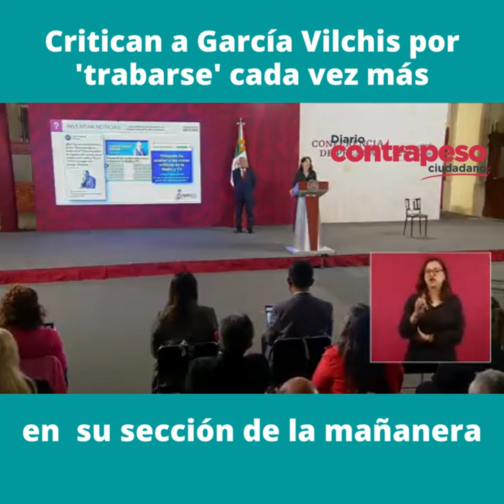Critican a García Vilchis por 'trabarse' cada vez más en la mañanera